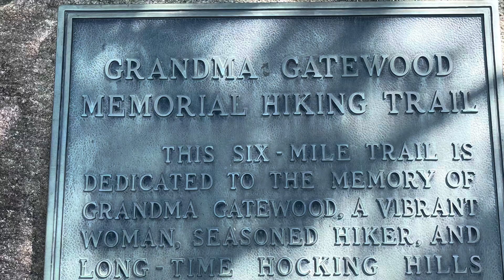Primitive Camping and Lower Falls. Hocking Hills